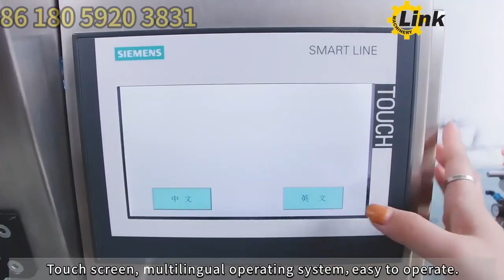Vertical spiral packaging machine can pack powder